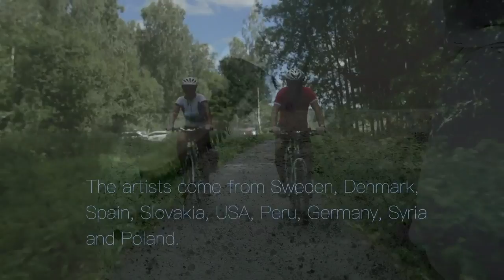Anna Örtemo PICK A COLOR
in the port of Halmstad, Sweden Anna Örtemo asked the people who came there to chose a color for the barriers that are between the water and the road. and then she painted them. the people would sit on them and have coffee or lunch or just rest